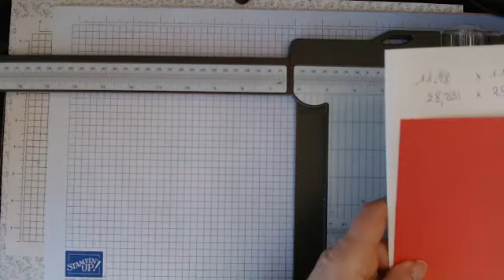live créatif #136 une jolie grande boite hexagonale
Merci Rachel de Stamp Your Art Out with pour ce tutoriel
voici plusieurs version de la jolie boite hexagonale
retrouvez tous les produits utiliser sur la boutique en ligne

Papier De La Série Design 12" X 12" (30,5 X 30,5 Cm) Histoires De Gnomes [159615] - Price: 14,75 €
Ruban À Bordure Satinée 3/8" (1 Cm) Or Et Vanille [159555] - Price: 9,75 €
Papier Cartonné 12" X 12" (30,5 X 30,5 Cm) Subtils [147004] - Price: 16,00 €
Set De Tampons En Résine Wagon De Cadeaux (Français) [159585] - Price: 27,00 €

Voici les liens utiles :
Ma boutique en ligne et le code hôtesse :
code hôtesse de Décembre  TGTUUXME
où je suis en live tous les mercredis à 13 h 30